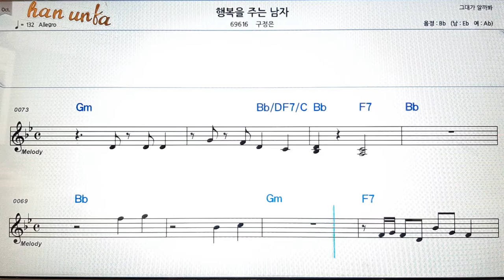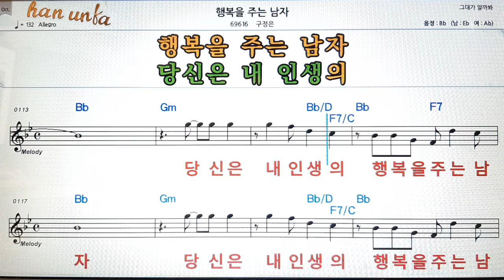행복을 주는 남자/구전은👍노래 반주, 코드 악보,가라오케💋Karaoke*Sheet Music*Chord*MR